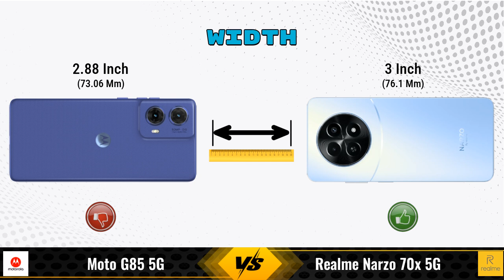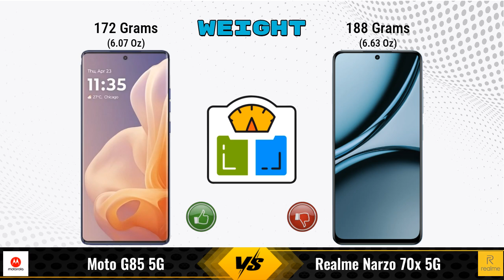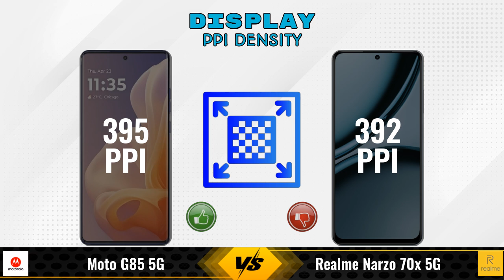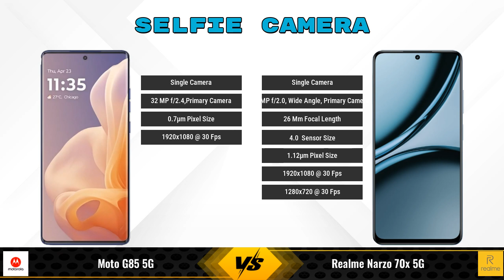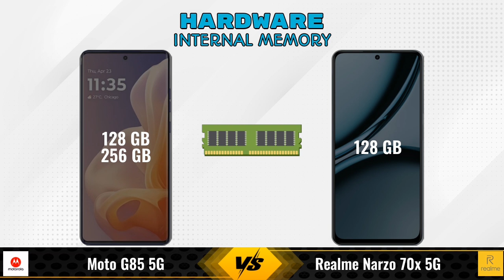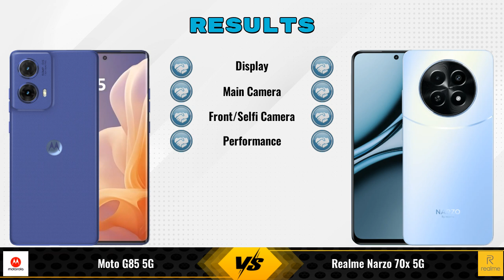Moto G85 Vs Realme Narzo 70x || Full Comparison ? Which one is Best?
In this video, we provide an in-depth comparison between the Moto G85 5G Vs Realme Narzo 70x 5G.We cover all the key specifications, features, and performance aspects to help you decide which phone is better for your needs.

### Moto G85 5G 8 GB / 128 GB Details:
- **Brand:** Moto
- **Price:** 16999

- **Variants:**
8 GB / 128 GB - 16999
12 GB / 256 GB - 18999 (Flipkart)

### realme Narzo 70x 5G 6 GB / 128 GB Details:
- **Brand:** realme
- **Price:** 13499

- **Variants:**
6 GB / 128 GB - 13499
4 GB / 128 GB - 12,135 (Flipkart)
4 GB / 128 GB - 11,999 (Amazon)

moto g85 vs realme narzo 70x 5g 6gb ram full specifications
realme narzo 70x 5g 6gb ram vs moto g85 full specifications
moto g85 vs realme narzo 70x 5g 6gb ram comparison
realme narzo 70x 5g 6gb ram vs moto g85 comparison
moto g85 5g vs realme narzo 70x 5g comparison
moto g85 5g vs realme narzo 70x 5g
realme narzo 70x 5g vs moto g85 5g comparison
realme narzo 70x 5g vs moto g85 5g
moto g85 vs realme narzo 70x 6gb ram comparison
moto g85 vs realme narzo 70x 6gb ram - in-depth comparison & review
moto g85 vs realme narzo 70x 6gb ram - which is better? full specs comparison
moto g85 vs realme narzo 70x 6gb ram - detailed review and specifications
moto g85 vs realme narzo 70x 6gb ram camera test
moto g85 vs realme narzo 70x 6gb ram speed test
moto g85 vs realme narzo 70x 6gb ram pubg test
moto g85 vs realme narzo 70x 6gb ram gaming test
moto g85 vs realme narzo 70x 6gb ram battery test
moto g85 vs realme narzo 70x 6gb ram charging test
moto g85 vs realme narzo 70x 6gb ram antutu benchmark
moto g85 vs realme narzo 70x 6gb ram durability test
moto g85 vs realme narzo 70x 6gb ram waterproof test
moto g85 vs realme narzo 70x comparison
moto g85 vs realme narzo 70x - detailed review and specifications
moto g85 vs realme narzo 70x - which is better? full specs comparison
moto g85 vs realme narzo 70x - in-depth comparison & review